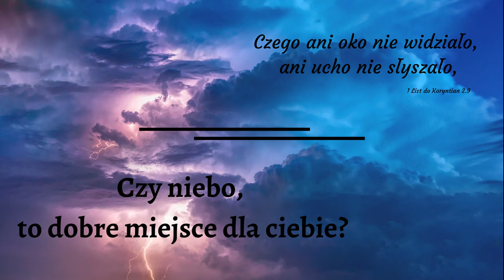Czy niebo to dobre miejsce dla Ciebie? - Krzysztof Żurek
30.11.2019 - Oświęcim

Dom Modlitwy
ul. Wojska Polskiego 6
34-130 Kalwaria Zebrzydowska.

Dane do wpłat:
34-130 Kalwaria Zebrzydowska
Bank: Nest Bank SA
nr konta: 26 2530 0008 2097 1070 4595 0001
tytuł przelewu: Misja w Internecie